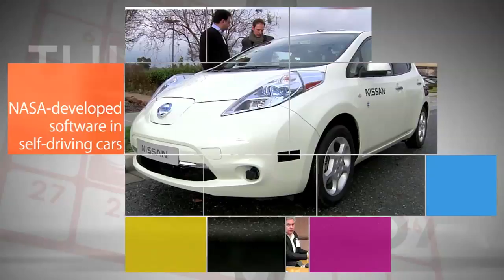This Week @ NASA, January 15, 2016